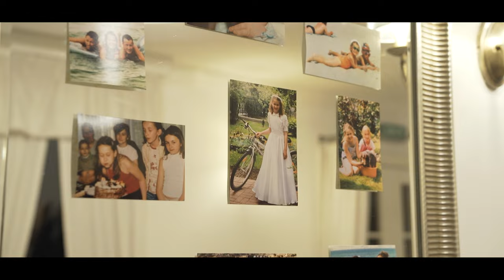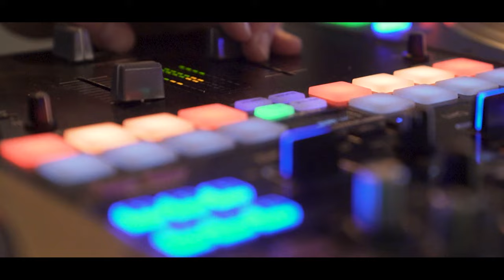Teledysk Ślubny | Monika & Damian 2022 | Dworek Na Wodoktach Otwock | Mińsk Mazowiecki | Wesele | 4K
Ślub - Rzymskokatolicka parafia pw. NMP w Mińsku Mazowieckim
Wesele -  Dworek Na Wodoktach w Otwocku
DJ -
Wideo - RecordMedia

Sprzęt jakiego używamy:
1x Sony a7III
1x Sony a7sII
1x DJI Ronin RS 2
1x Zoom H6
1x DJI Mavic  2 Pro

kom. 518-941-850